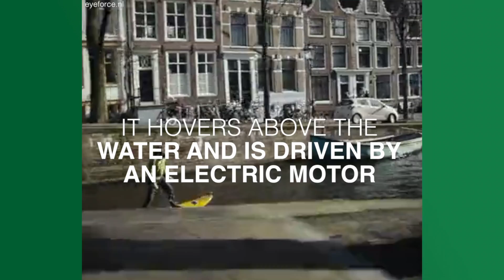Forget Surfing On The Sea Surf The City | Game On